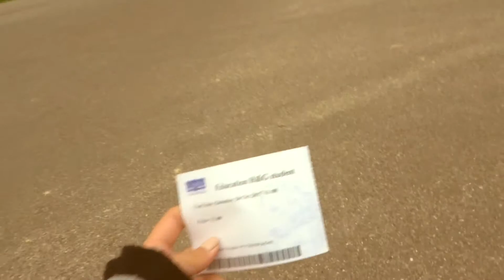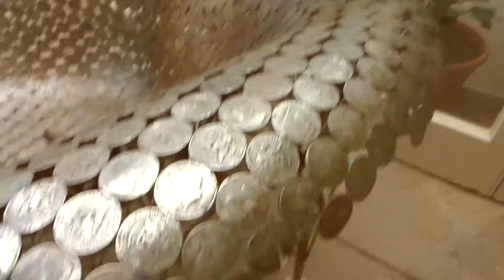I met Dora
A day of firsts! I booked myself a trip to Chatsworth House! both a treat and a challege!. I had never visited a museum alone, neither have I ever had an afternoon tea. So, it was a trip I planned ti accomplish those things, with no expectations to be with anyone. I prepared myself to embrace the alone time. Little did I know, I would meet Dora! such a lovely lady who had also shared the same sentiments as myself... This trip to Chatsworth House has been more than just an historical experience; it highlighted to me that when we focus on and accept ourselves or at least aim to, we are likely to find people who will align with our likes and dislikes. And that we must never allow the fear of being alone, stop us from enjoying what the worl has to offer.